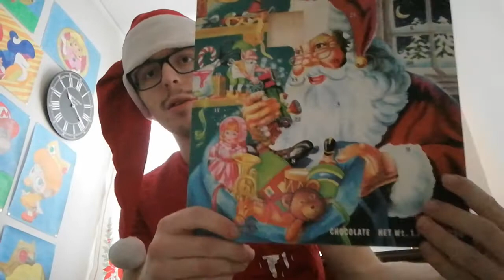Chokladkalender del 2 av 24 (juldecember 2019)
Nu är det bara 22 dagar kvar till julafton 🌨️🎄🎅🤶